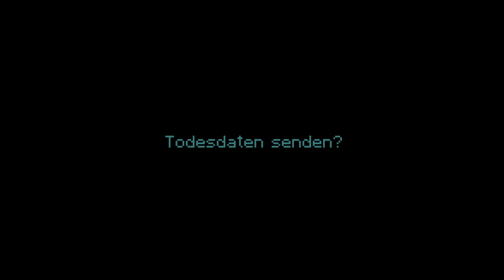DAS BRANDNEUE TESTAMENT - Offizieller Trailer [Deutsch]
Inhalt:
Gott existiert. Er lebt in Brüssel. Doch der Allmächtige ist kein weiser Weltenlenker, sondern ein Familienvater, der frustriert im Bademantel durch die Wohnung schlurft und Frau und Tochter Éa tyrannisiert. Bis Éa die Nase voll hat, sie Gottes alten Computer hackt und mit einer kurzen Botschaft eine Kettenreaktion auslöst...

Regie: Jaco Van Dormael

Besetzung: Pili Groyne, Benoît Poelvoorde, Yolande Moreau, Catherine Deneuve, François Damiens, Laura Verlinden